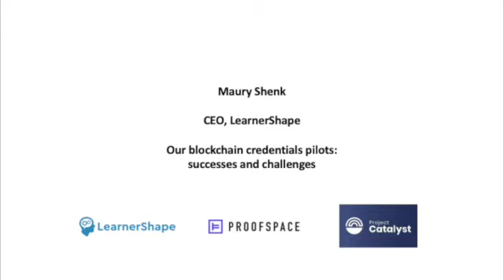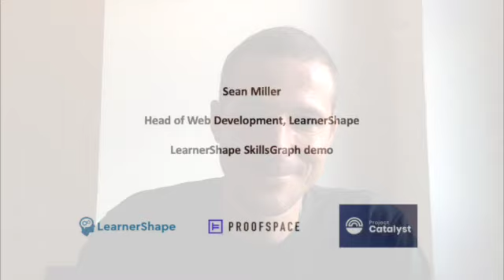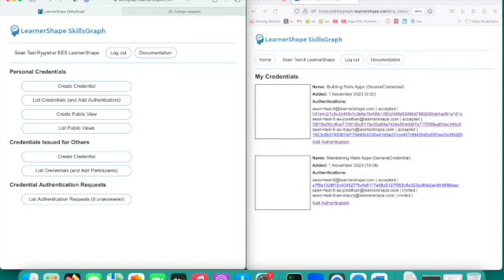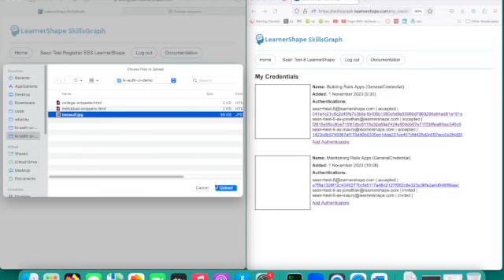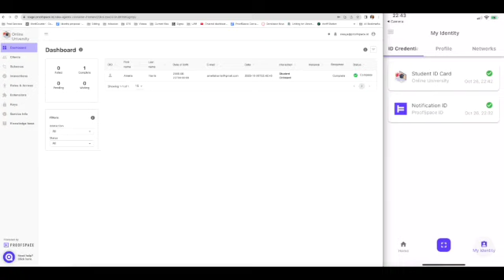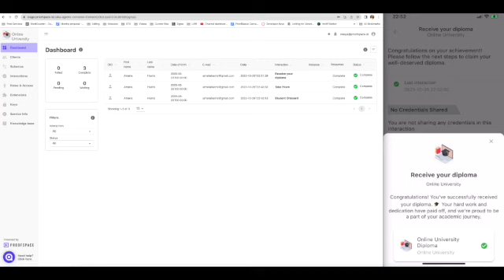Catalyst F8 - PeopleCert DevOps Pilot on Cardano | Project Close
This is the project close video for PeopleCert DevOps Pilot on Cardano, a joint project of LearnerShape and ProofSpace funded by Project Catalyst Fund 8.